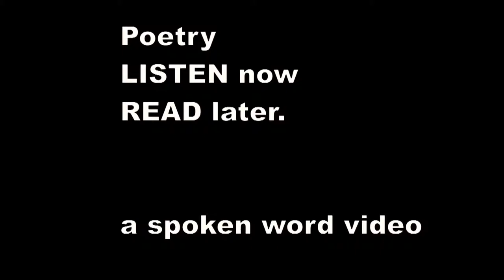There was an Old Man of the Wrekin - Edward Lear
There was an Old Man of the Wrekin,
    Whose shoes made a horrible creaking;
    But they said, "Tell us whether your shoes are of leather,
    Or of what, you Old Man of the Wrekin?"